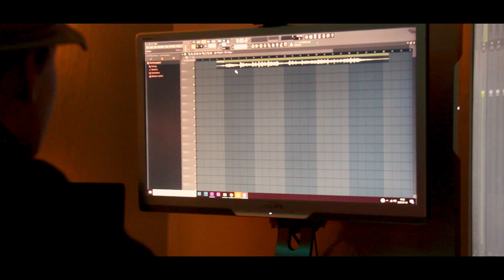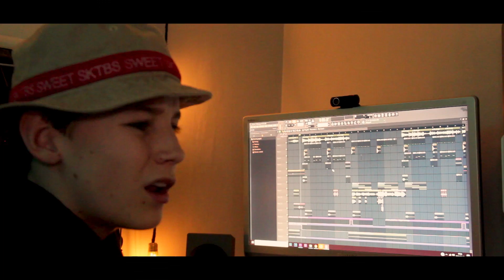JORGE (Official Music Video)